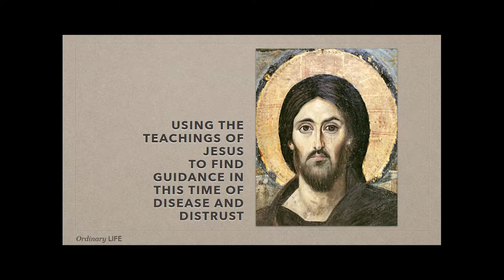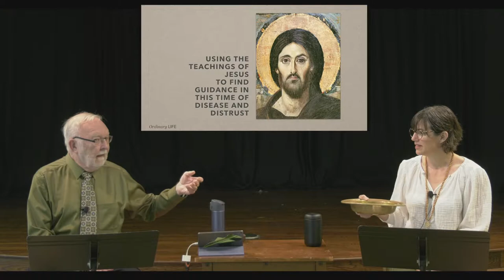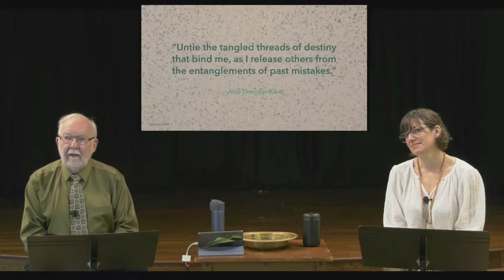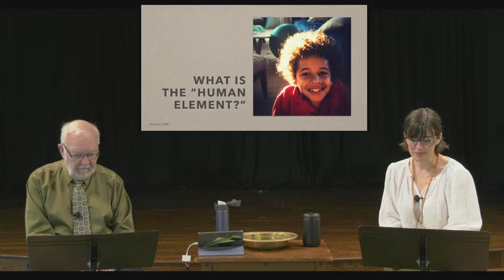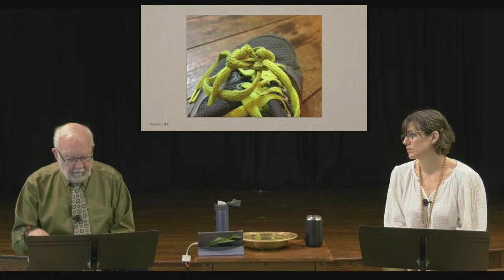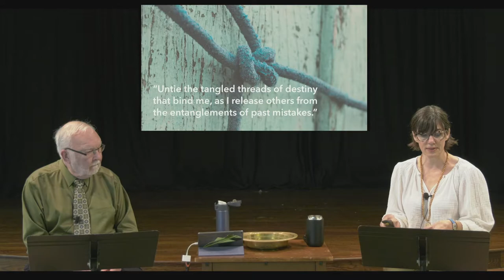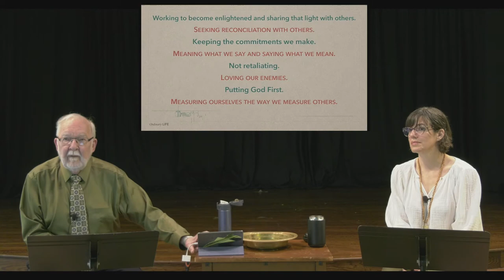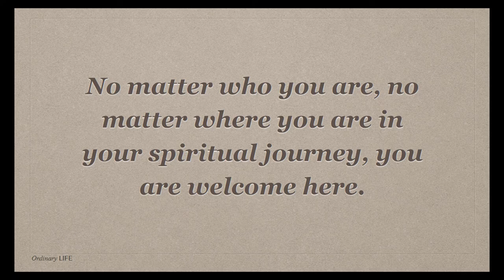Ordinary Life for April 18, 2021 with Dr. Bill Kerley and Holly Hudley